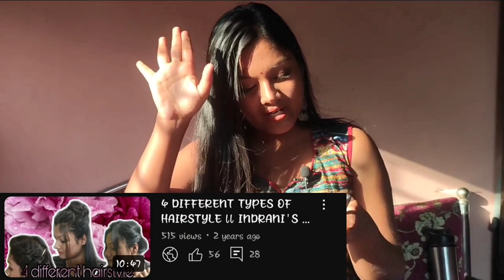Reacting To My Old Video's ll